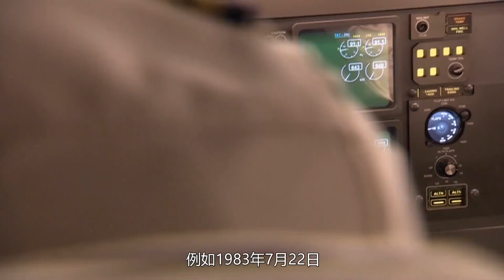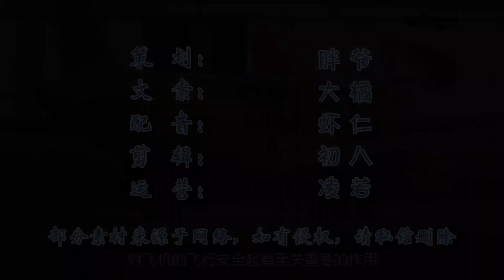飞机下面的小风扇有什么用？为何在关键时刻，它能救你的命？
＃ 盼盼黑科技